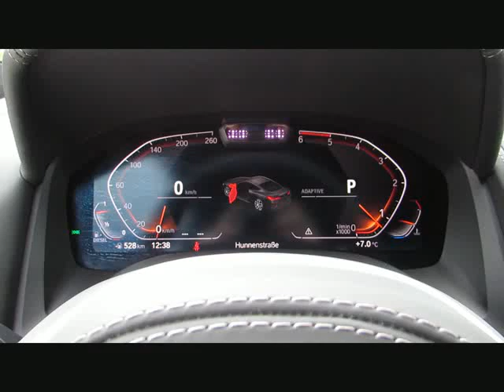BMW 840d xD MSport Sitzlüft.Carbondach Stand von BAYERN-CAR-GERSTMAYR GmbH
BMW 840d xD MSport Sitzlüft.Carbondach Standh.LaserL von BAYERN-CAR-GERSTMAYR GmbH mit 8.000km weitere Informationen und Fahrzeuge